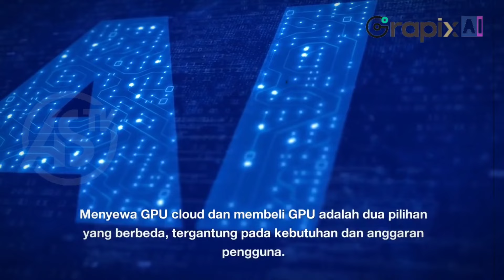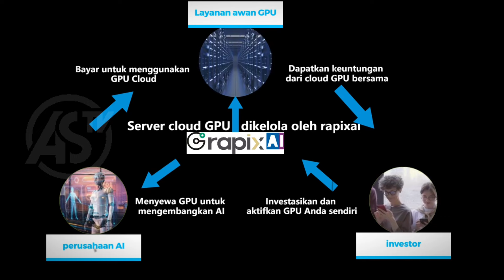Waspada, Hari ini Aplikasi Grapix AI Bakal Libur WD, Apakah Scam di Hari Kemerdekaan?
GRAPIX AI,aplikasi GRAPIX AI, aplikasi penghasil uang, aplikasi XFA AI, XFA AI, XFA AI investasi,

The application for making money by renting out Grapix AI GPU servers this Sunday is not expected to open the WD feature.